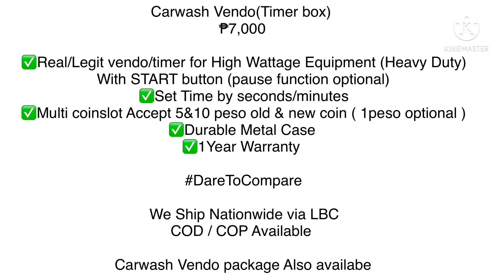Carwash Vendo “Timer Box” Legit For High Wattage Equipment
Carwash Vendo(Timer box)
₱7,000

✅Real/Legit vendo/timer for High Wattage Equipment (Heavy Duty)
With START button (pause function optional)
✅Set Time by seconds/minutes
✅Multi coinslot Accept 5&10 peso old & new coin ( 1peso optional )
✅Durable Metal Case
✅1Year Warranty

We Ship Nationwide via LBC
COD / COP Available

Carwash Vendo package Also availabe